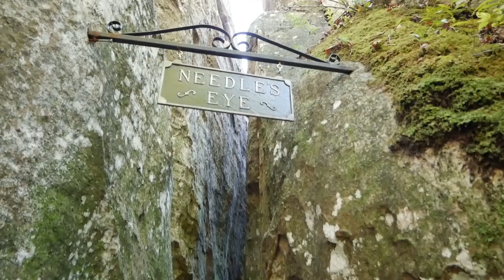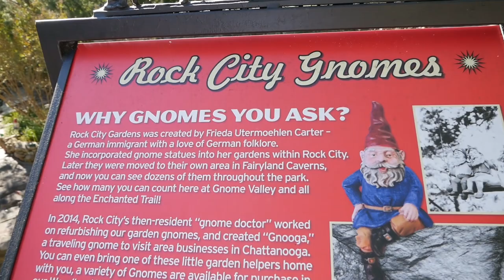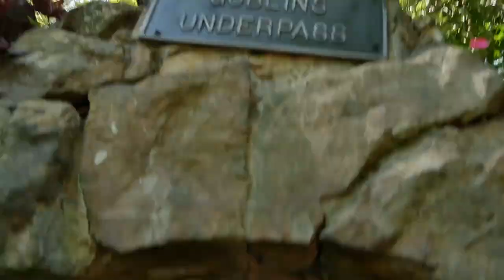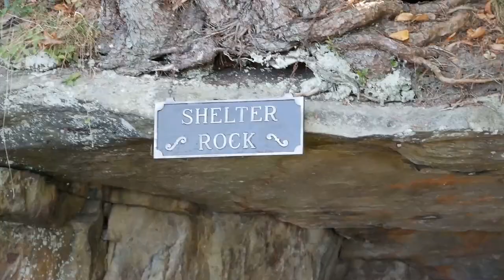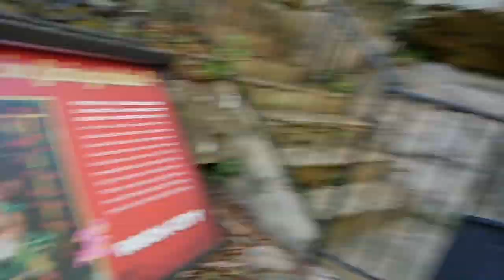Rock City Gardens | Lookout Mtn, Georgia | Vlog 2018.076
Dangerous perils of...danger. Enjoy the splendor and magnificence that is waiting for you at the end of reality, and the beginning of fantasy in Rock City Gardens.